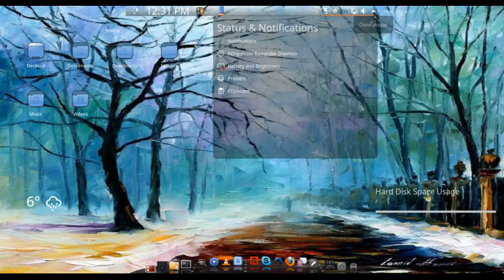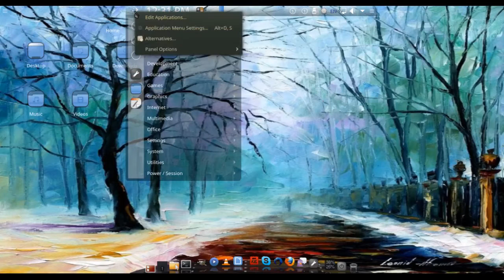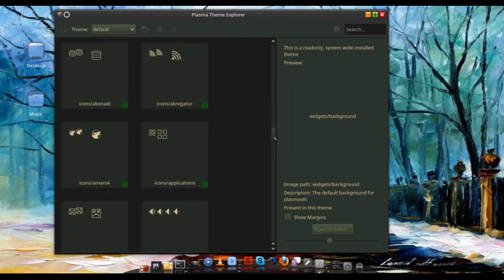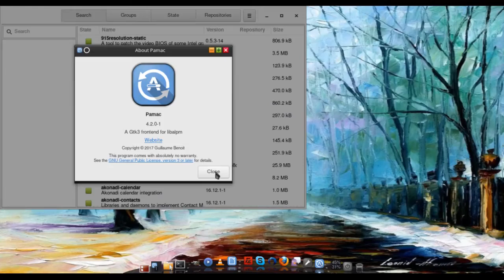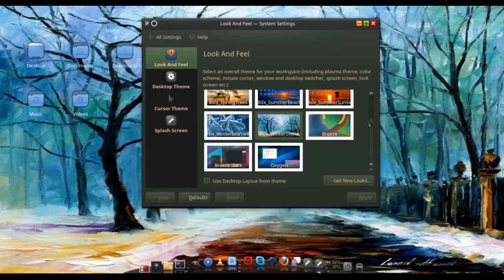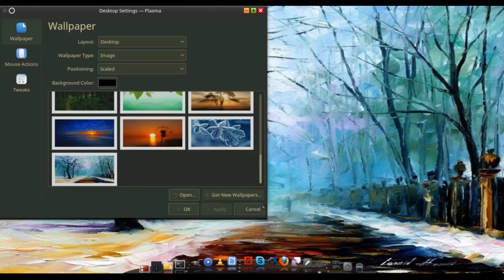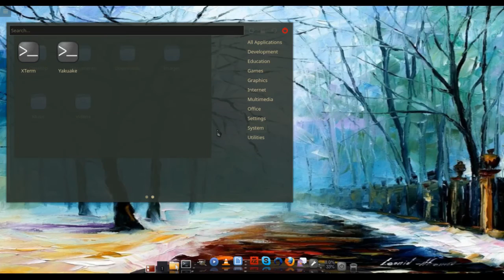bluestar linux 4.9.7 - lite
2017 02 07